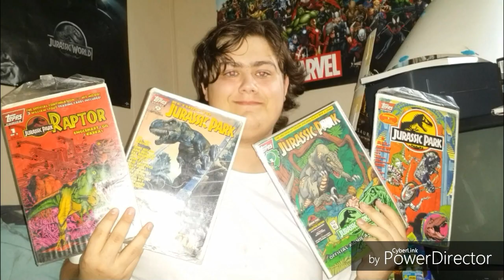Jurassic World Evolution Xbox One Reaction "I Haven't Hyped This Much Since The JW Trailer!"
JW Evolution Original Video Genesis Original Video Video"Punisher Reaction" absolutely can't wait for this game I even got the girls to react to it.